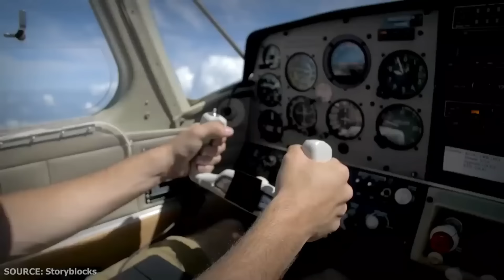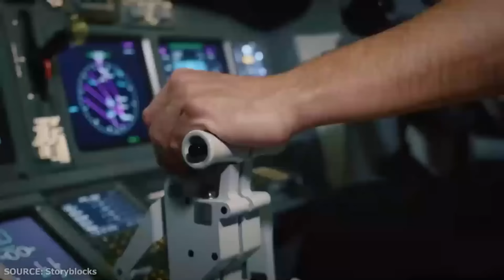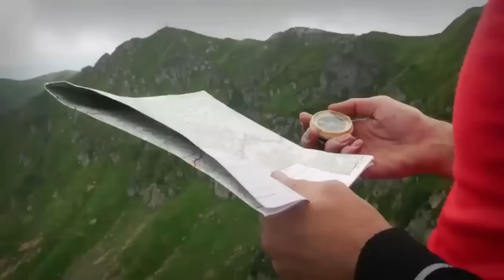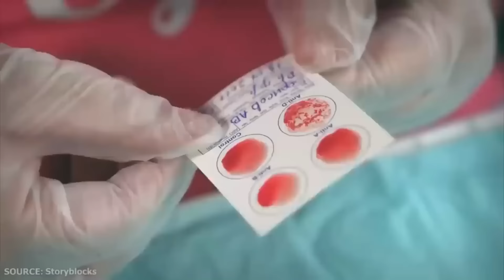Instagram Model Gets FATALLY MAULED By Huge Grizzly Bear!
Bears, in general, are potent and dangerous creatures. But have you ever realized how strong a single grizzly bear could be? Grizzly bears are among the most hazardous bear species ever and are one of the most lethal creatures roaming in the wild. Aside from their superhuman strength, their bite also consists of an unbelievable amount of force.

As dangerous as they are, grizzly bears are one of the most common animals throughout the US. That is why they are seen as a threat to humans, especially in national parks, cities, and some residential areas. In this video, we have here five of the worst grizzly bear attacks that will terrify you not to watch them again.